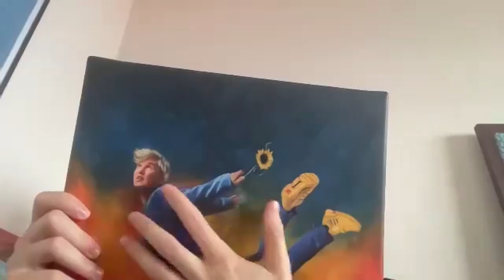Alex the Astronaut on music, snorkeling and defining her sound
Steve chats with Alex The Astronaut about her second album How to Grow A Sunflower Underwater, as well as getting closer to space, avoiding awkward conversations and escaping below the waves in Australia.

Alex the Astronaut’s second album How to Grow A Sunflower Underwater is an intimate exploration of post-traumatic growth, and a body of work affirming Alex as a truly essential songwriter, capable of transforming the way we view ourselves and the world around us. The album documents both the seemingly mundane (a haircut, a therapy session, a trip to the beach and the supermarket) and utterly life-changing moments (her experience as a caretaker and the PTSD that followed, her recent autism spectrum diagnosis) imbuing her songs with equal parts awareness and sensitivity, imagination and idiosyncratic humor. Reinforcing Alex the Astronaut’s graceful ability to merge the playful with the profound, How to Grow A Sunflower Underwater taps into new vulnerabilities for Alex as she documents the complexities of life, her strength as a songwriter magnified by her sense of empathy and embracing a new level of emotional transparency.

An unforgettably original lyricist, Alex embeds How to Grow A Sunflower Underwater with references to Peter Pan and Paul Simon, Real Housewives and Jack the Ripper, endlessly striking a delicate balance between forthright and impressionistic (from ‘To Be Something Good’: “I try stay off my phone, I think it hurts me/A million drops of pain in light and sound”). Mixed by Miro Mackie (St. Vincent, Dirty Projectors) and produced by Alex the Astronaut with Sam Cromack, Daniel Hanson, and Dean Hanson of Brisbane band Ball Park Music, How to Grow A Sunflower Underwater brings her intensely personal storytelling to a kaleidoscopic form of folk/indie-pop. Alex the Astronaut hopes with the release of How to Grow A Sunflower Underwater, her self-reflection might inspire listeners to open up and re-examine how they connect with others.

Alex the Astronaut has captured hearts and fans around the globe. The artist has racked up over 25 million streams along with media support at The New York Times, NPR, BBC Radio 1, triple j, The Guardian, The Line of Best Fit, and more. She has released two EPs, To Whom It May Concern (2017) and See You Soon (2017) and her critically acclaimed debut album The Theory of Absolutely Nothing (2020), which was named "a work of genius" by NME, included as an Honourable Mention in Rolling Stone's Top 200 Australian Albums of All Time, and saw her named to the prestigious Out 100 list in 2020 for her work in support of LGBTQ+ issues.